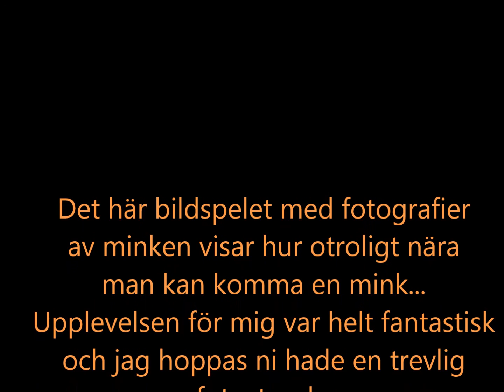Mink Minken Djur Överkalix Natur